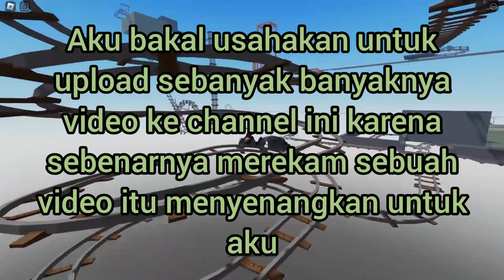Gimana Masa Depan Channel Ini???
YTTA